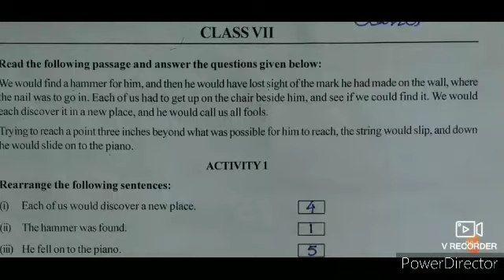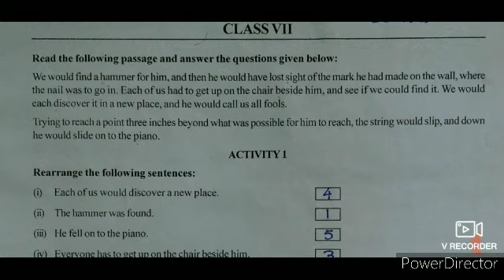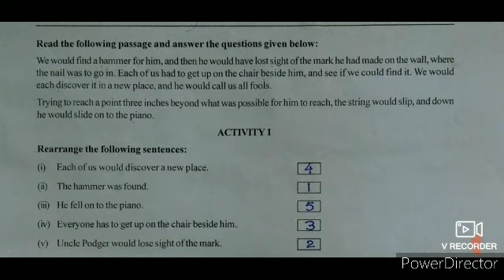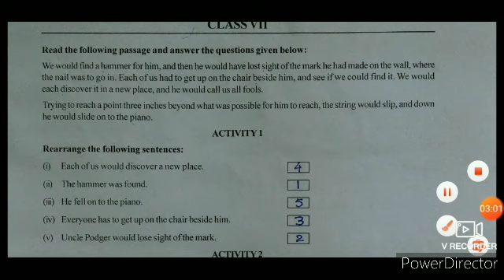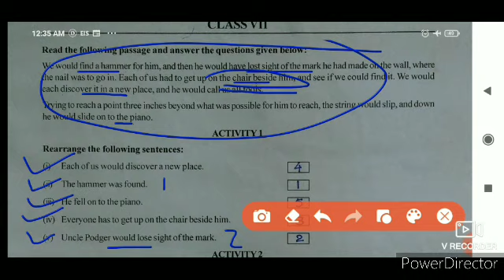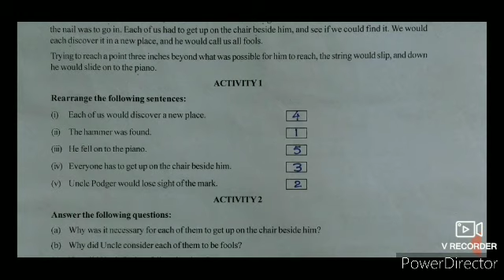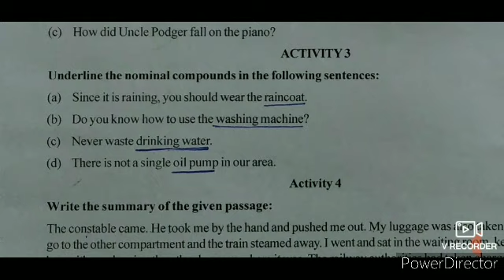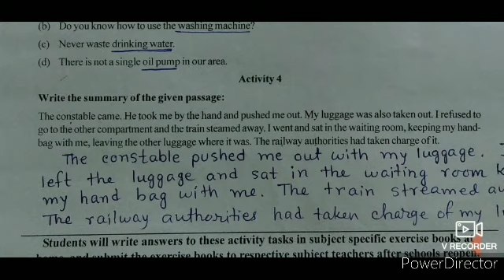Class-7 English Model Activity Task Part-5/ Class vii/English part 5/ Model activity task 2021